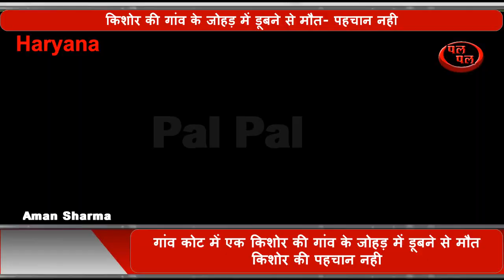किशोर की गांव के जोहड़ में डूबने से मौत - पहचान नही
किशोर की गांव के जोहड़ में डूबने से मौत
भिवानी जिले के गांव कोट  में  सोमवार सुबह  जोहड़ में एक किशोर का
शव मिलने से गांव मे सनसनी फैल गई ।गांव के सरपंच द्वारा  पुलिस को सूचित किया
गया  मौके पर पहुंचे  पुलिस ने  शव को कब्जे में लिया अभी तक शव की पहचान नहीं
हो पाई है। पुलिस लोगों से संपर्क साधकर शिनाख्त का प्रयत्न कर रही है।

वीओ--1 गांव के सरपंच ने बताया कि एक व्यक्ति भैंसों को पानी पिलाने के लिए जब
जोहड़ में लाया तो देखा  कि किसी व्यक्ति का शव पानी में तैर रहा है उस
व्यक्ति  ने मुझे बताया तथा मैने तुरंत  पुलिस को सूचना दी और पुलिस ने मौके
पर पहुंचकर  मामले का संज्ञान लिया और शव को बाहर निकाला।